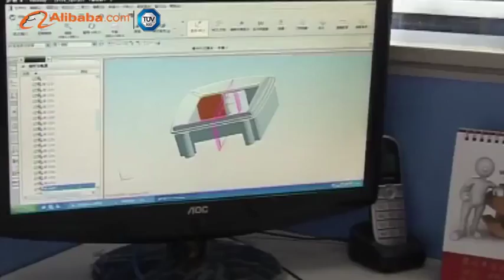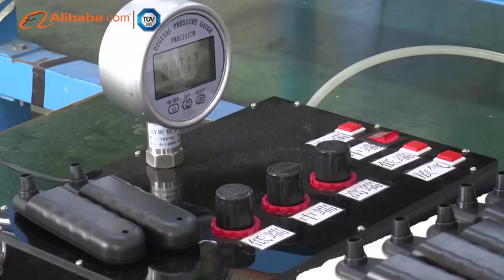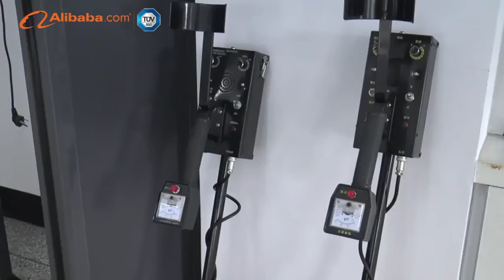Zhangzhou Weihua Electronic Co., Ltd. - Alibaba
Our strengths the reason why we can win customers all over the world1. Professional makes precise. 2. Consummate facilities bring cost-effective.3. Multiple articles with diversified models.4. CE approval and ISO9000:2000 quality control system certification attribute to effective quality control5. Good management and services6. Good quality and competitive price benefit from scale production.ZHANGZHOU WEIHUA ELECTRONIC CO., LTD is specialized in developing and producing electronic instruments. Since established, this company had committed to the manufacture and development of digital multimeters. We are one of the world's largest OEM digital multimeters manufacturer and distributor as well as the largest Chinese provider of digital multimeters on Alibaba web site. We lead in manufacturing and marketing digital multimeters after years of effort . we have a mode of the exterior design and processing, Molded Case molding processing, electronic devices patch processing, and the CMOS chip processing, welding assembly and a series of equipment and facilities of production and processing which enable us to accept and fulfill large orders. Our products include 10 series and 90 models. The annual outputs of digital multimeter and other instruments are more than 400 million units which are exported to Brazil, the United States, the European Union, South Africa and other countries and region. Our products had gained CS, CE, SGS, UL, and other international certificate approval, and can meet the basic needs of ordinary users both at home and abroad. We quote the idea of &quot;preciseness&quot; and &quot;practicality&quot; in the production process and promise to provide excellent after-sales service.